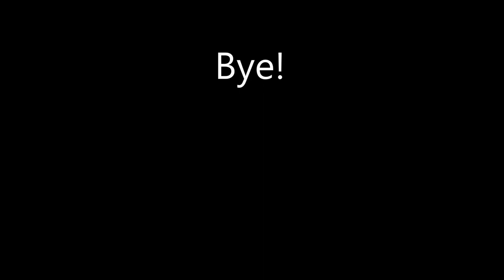Hot Flashes & Menopause Lets Go There!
What are Hot flashes? What is menopause? When does menopause start?  These are questions I had a few years ago.  Let me explain!!